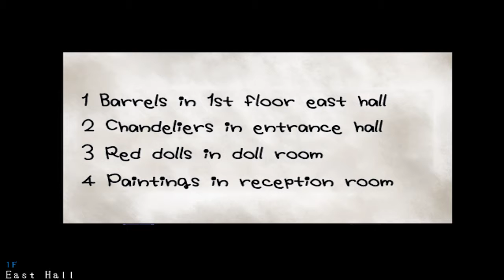Mad Father - 5 - Burning Sensation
Well holy crap, There's a lot of genres in this part. There's drama, horror, and plenty of flaming action.